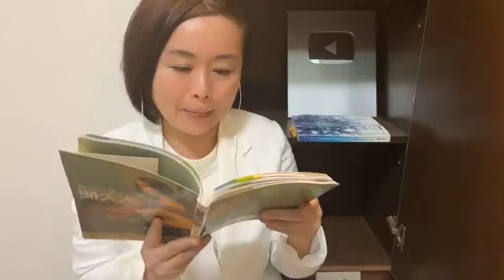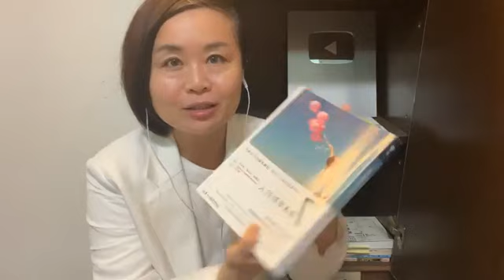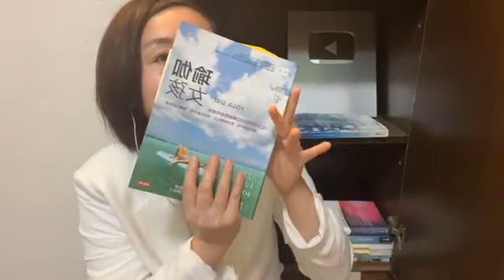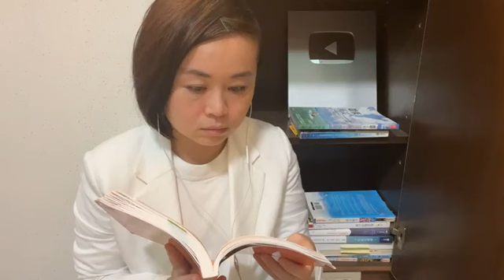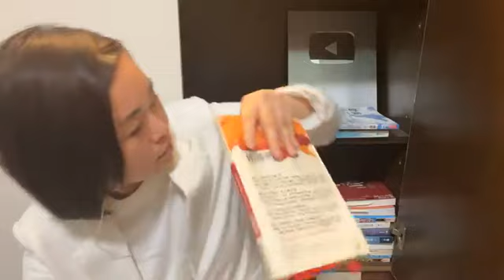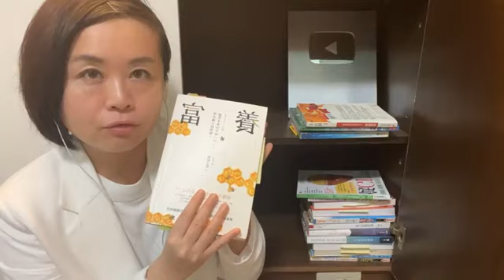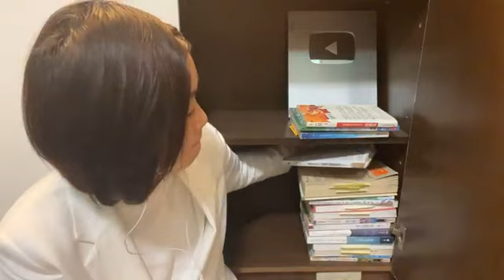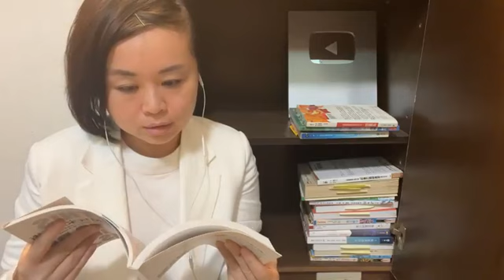早安2024的開運晨間直播100-2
感謝2024贊助廠商：